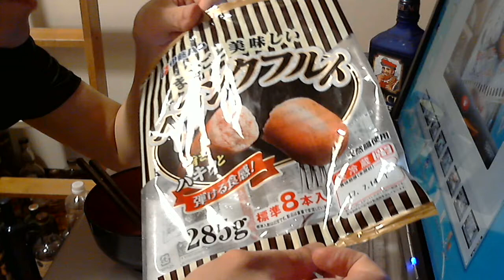ウインナーマニアユッキーの 伊藤ハム フランクフルト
買い？度：★★★